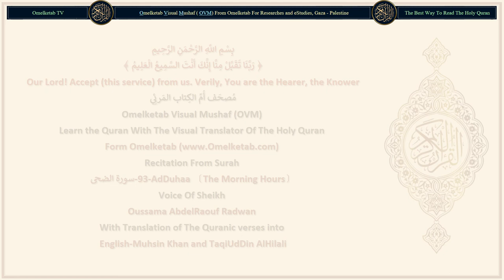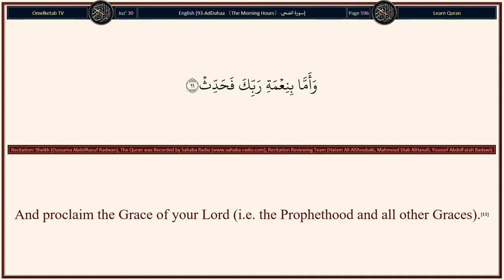93 AdDuhaa 〔The Morning Hours〕 سورة الضحى English Muhsin Khan and TaqiUdDin AlHilali Radwan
93-AdDuhaa 〔The Morning Hours〕-سورة الضحى-English-Muhsin Khan and TaqiUdDin AlHilali-Radwan... [By the forenoon (after sun-rise);(1)By the forenoon (after sun-rise);(1)And by the night when it is still (or darkens);(2)Your Lord (O Muhammad (Peace be upon him)) has neither forsaken you nor hated you.(3)And indeed the Hereafter is better for you than the present (life of this world).(4)And verily, your Lord will give you (all i.e. good) so that you shall be well-pleased.(5)Did He not find you (O Muhammad (Peace be upon him)) an orphan and gave you a refuge?(6)And He found you unaware (of the Quran, its legal laws, and Prophethood, etc.) and guided you?(7)And He found you poor, and made you rich (selfsufficient with selfcontentment, etc.)?(8)Therefore, treat not the orphan with oppression,(9)And repulse not the beggar;(10)And proclaim the Grace of your Lord (i.e. the Prophethood and all other Graces).(11)]

Surah Name: 93-AdDuhaa 〔The Morning Hours〕-سورة الضحى